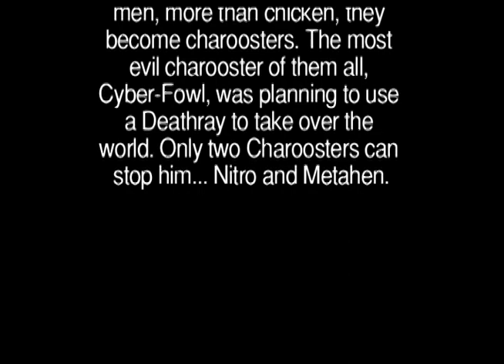Charoosters: Part 1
From the visionary Director behind Time Warriors, Seth Peters, and the man who drives a Rivi with a super charger, Adam Schuck, comes an epic adventure starring Shane McLoughlin and Brett Murray as Nitro and Metahen, two Charoosters (Half Man Chicken, Half Roosters) who are the worlds only hope to stop the evil Cyberfowl from blowing up florida and taking over the world. Can they make it in time? Can they get the girl? Can they learn to become friends? All will be answered in the hit SKpades short film, Charoosters.